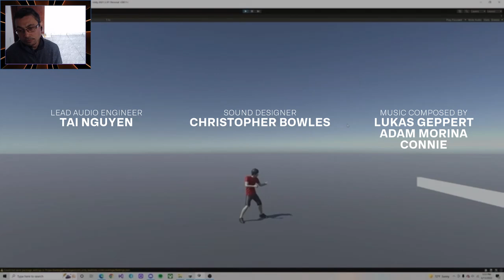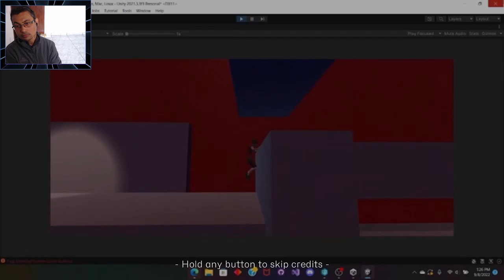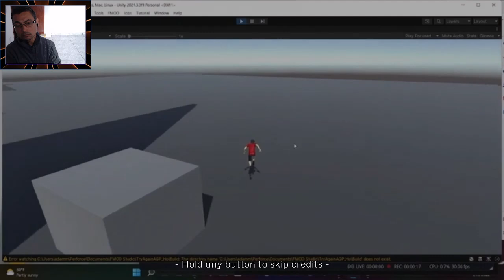Try Again PC GAME, Playing for the first time